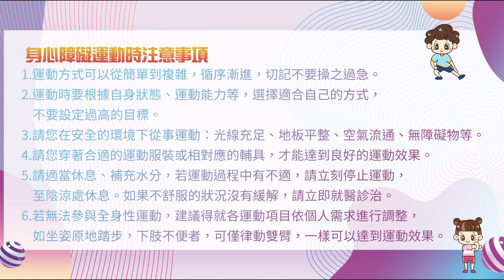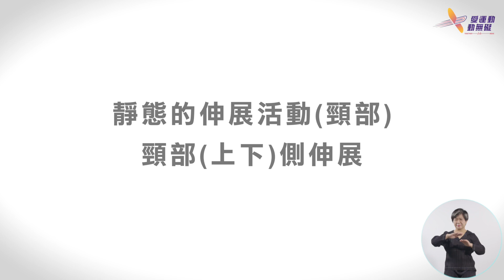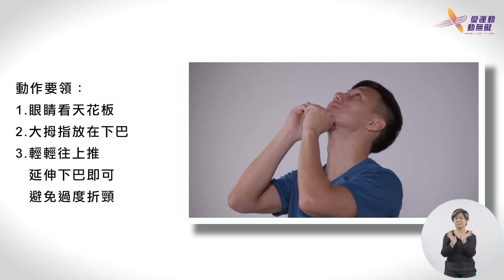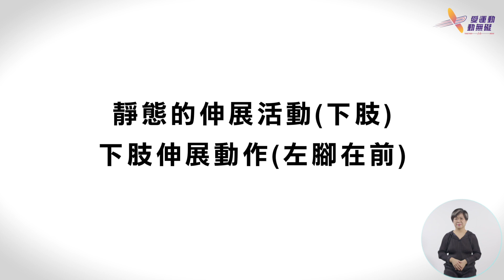[身心障礙運動推廣 智能障礙篇-跟著動一動] 運動前暖身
這一集的主題是運動前暖身。運動前的暖身是不可或缺的一環唷！除了可以降低運動時受傷的機率，還可以增進身體各部位肌肉的反應靈活度喔！快一起跟著影片好好暖身吧！各位準備好了嗎? 跟著我們一起動起來吧！

在從事運動的過程中，需考量個人的身體的狀況，隨時注意運動給身體帶來的影響。為了安心的達到運動目的，請先參考以下文章內容喔！
愛運動 動無礙：身心障礙運動資源分享區